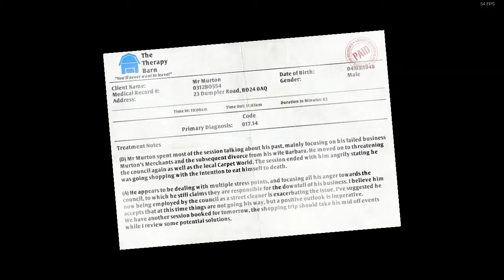Let's Investigate: I am Bread